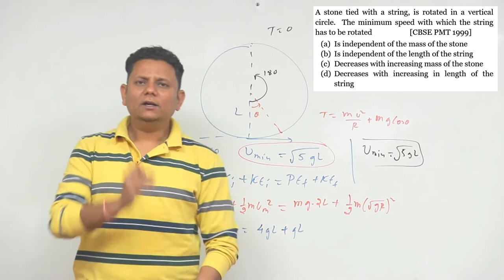A stone tied with a string, is rotated in a vertical circle. The minimum speed with which the string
A stone tied with a string, is rotated in a vertical circle. The minimum speed with which the string has to be rotated